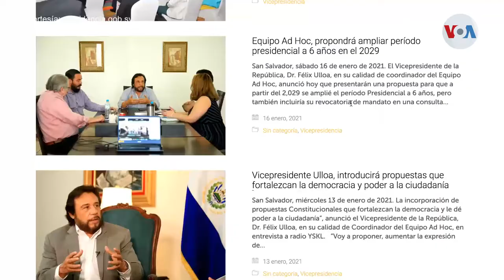Expectativa ante el futuro de la política salvadoreña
La tensión política crece en El Salvador.  Tras las destituciones de magistrados de la Corte Suprema, la atención se centra ahora en los posibles cambios a la Constitución de la República.  La Voz de América consultó con expertos cuáles serían las implicaciones de las modificaciones que analiza la comisión oficial creada para sugerir cambios constitucionales, y esto le dijeron a Claudia Zaldaña.

¡Visítenos!